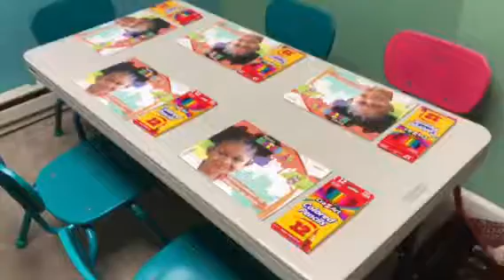Escola Bíblica Infantil - Bethel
Todos os sábados de 6 as 7pm

135 Main St
Danbury CT